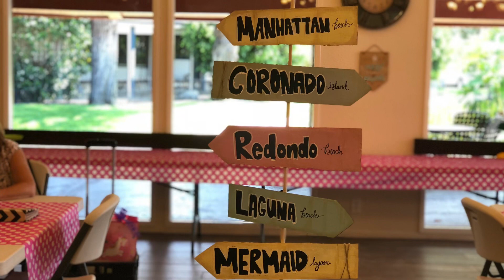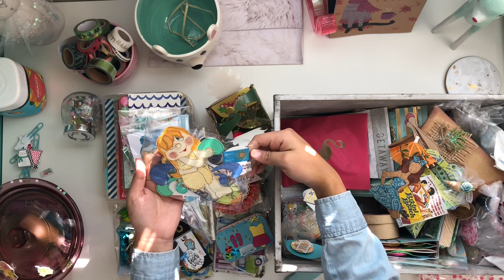Summer Meet Up Goodie Bag Reveals 🌴☀️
Wow has time flown by so quickly! I meant to have this posted during the summer but life got crazy! This is my 5th Meet Up With SoCal Crafty Meet Ups and I had the pleasure of cohosting. I hope you enjoy the snippet into our crafty worlds and all the awesome goodie bags. I sure did!